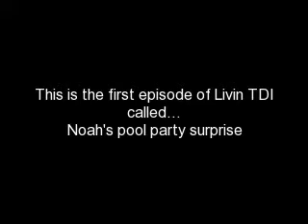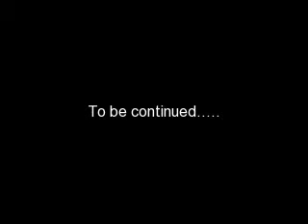Noah's pool party surprise part1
ok this is the first episode of my new series Livin TDI.Dont worry jazminemonterola its not like Tdi high